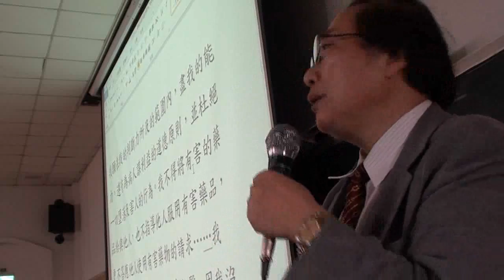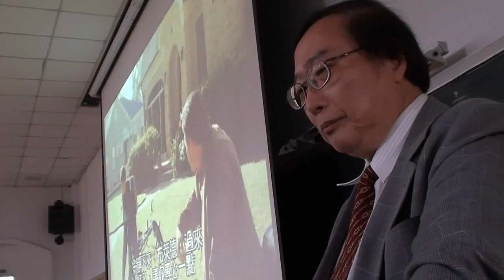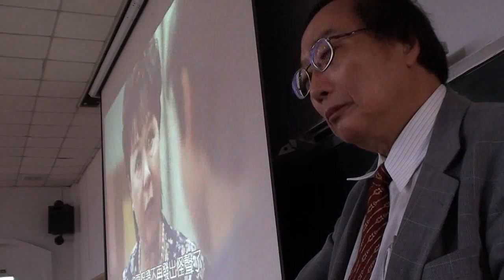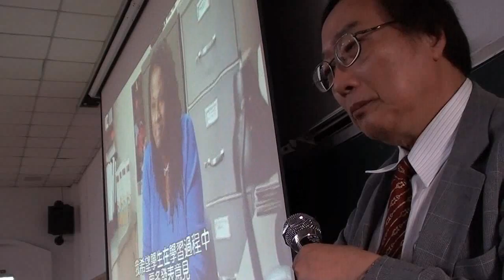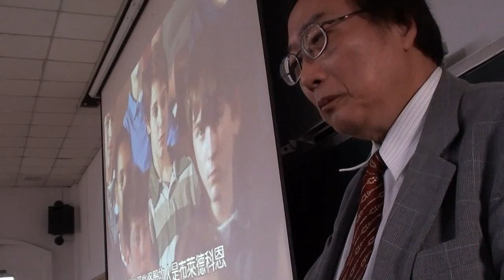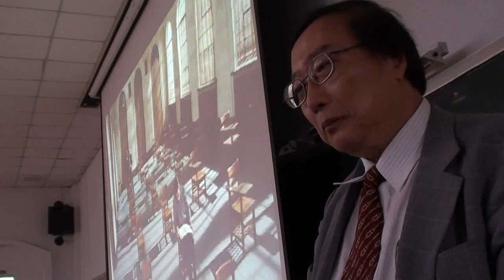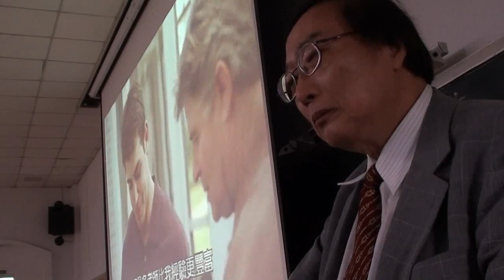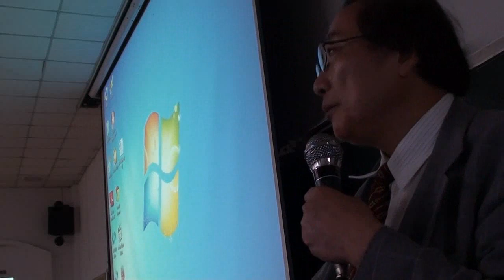2015-03-31 中國醫藥大學學士後中醫學系醫學倫理學第4堂及影片[叫我第一名]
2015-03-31 中國醫藥大學學士後中醫學系醫學倫理學第4堂及影片[叫我第一名]探討 - Captured Live on Ustream